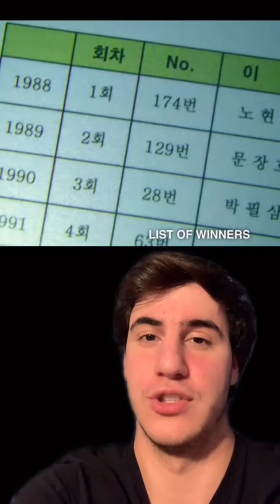SQUID GAME: UNANSWERED QUESTIONS WE NEED TO KNOW